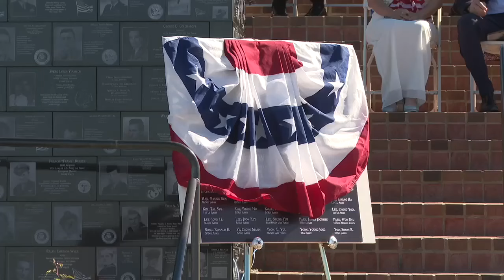Hundreds gather at Mount Soledad National Veterans Memorial for Veterans Day ceremony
It's a weekend of celebration and remembrance. Veterans and people in the community are coming together to remember and honor those who've served, specifically in the Korean War.